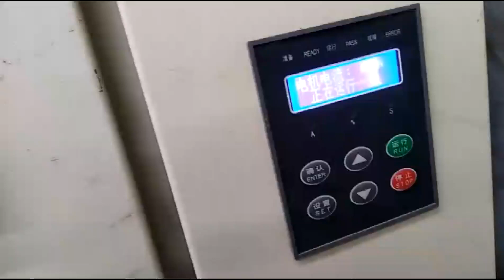Customized Crusher, Feed Hammer Mill Testing Email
Customized Feed Hammer Mill , Test the quality of the machine before shipment.
Capacity: 1-30t/h
Application: Can be used to smash cereals such as corn, soybeans, sorghum, wheat, barley, etc.

If you will, Please tell me your detailed requirement ,so that our engineer design a program to meet your need.

Henan Strongwin Machinery Equipment Co., Ltd.